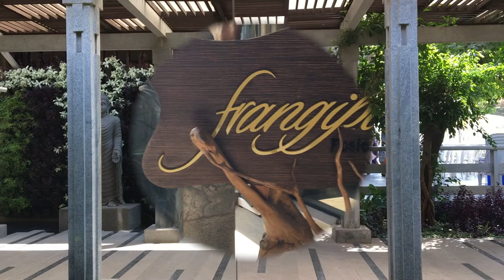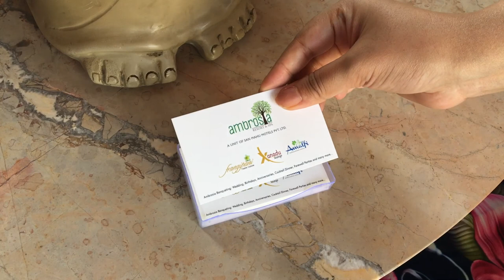Pune Ambrosia Resort Vlog | Weekend Gateaway Vlog| Deblina Rababi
Hello everyone! In this video, I am taking you to Ambrosia resort in Pune, a great place for a quick weekend getaway away from the hustle of the city. Enjoy!
Ambrosia Resort
Address: Survey No. 38/2, Bavdhan Khurd, Bavdhan, Pune, Maharashtra 411021
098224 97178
Easiest way to reach  - By Car
Filmed by
Biswaroop Sarkar